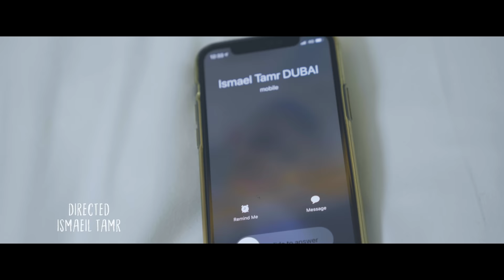غيث مروان - بدي سافر GHAITH MARWAN - BEDI SAFIR ( OFFICIAL MUSIC VIDEO ) 4K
غيث مروان - بدي سافر  GHAITH MARWAN - BEDI SAFIR ( OFFICIAL VIDEO )